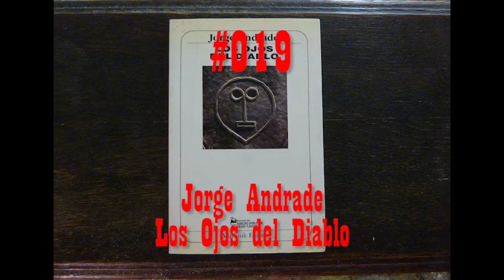Rippin' for Gordon #019 - Jorge Andrade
On 11 October 2017 I ripped the 142 pages from Jorge Andrado Los Ojos del Diablo, tore them in half and threw them in the Hole I've been Diggin' for Gordon in a basement at an undisclosed location in Antwerpen since 20 February 2006.